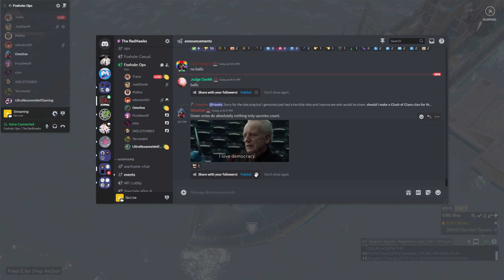Taking on the coli navy with the OSU frigate - Foxhole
Ship to ship combat is intense